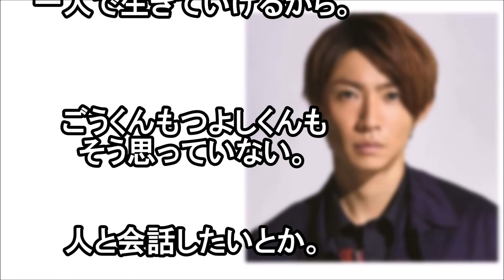嵐 二宮は全く人見知りをしない？！大野は人見知りなの？の質問への回答とは？